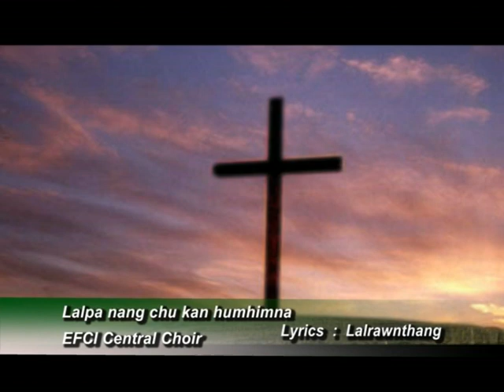Lalpa Nang Chu Ka'n Humhimna - EFCI Central Choir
~ Zonieng (Hmar YouTube Channel) ~